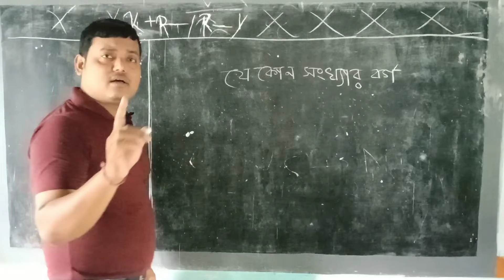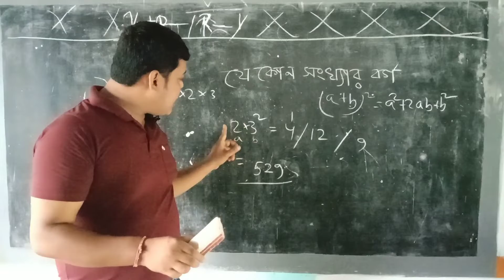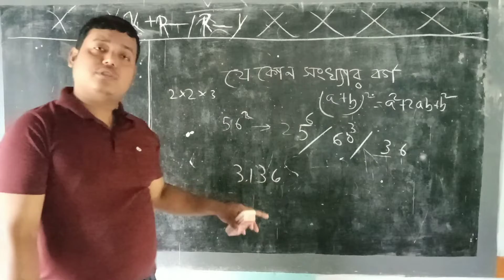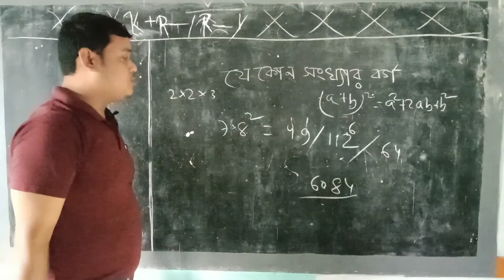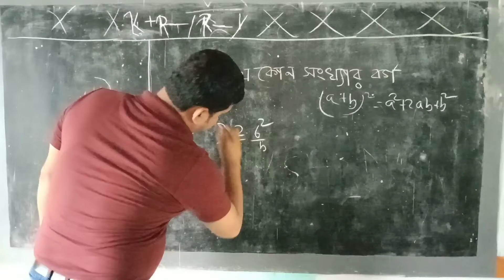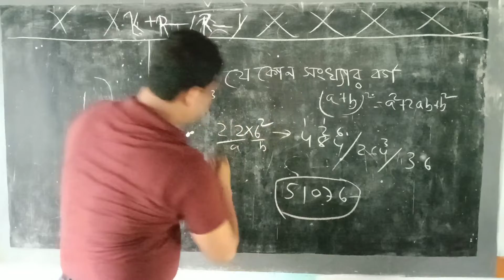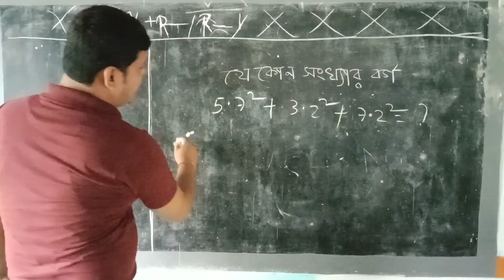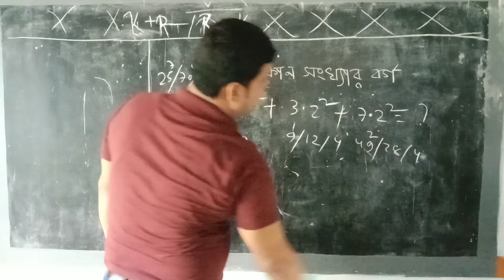1থেকে 1000 পর্যন্ত যে কোন সংখ‍্যার বর্গ || With in 5 seconds